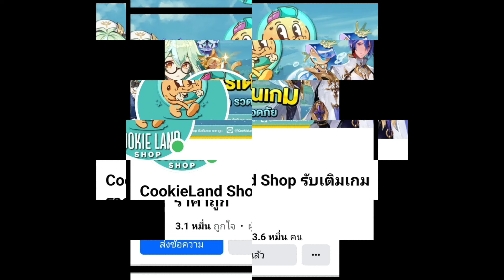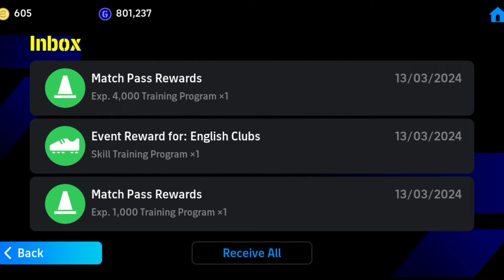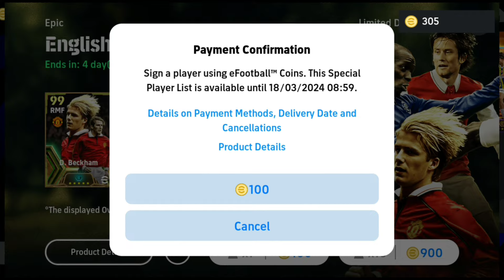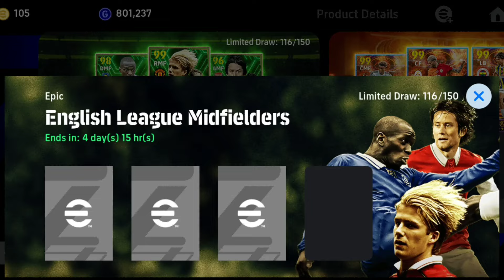เปิดแพ็ค ep.4 |Epic English League Midfielders|ep สุดท้าย ปิดงบสำหรับแพ็คนี้